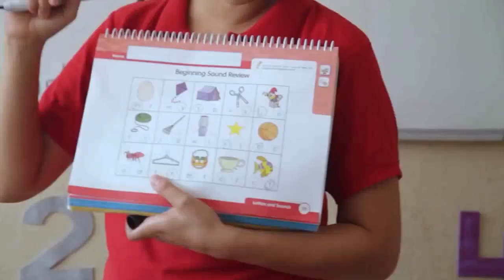Corte Informativo: Tamaulipas Compromiso Cumplido: Entrega SNTE plaza a 1,200 maestros de ingles